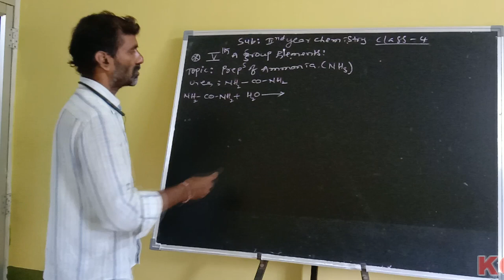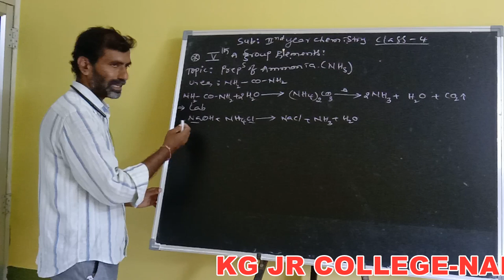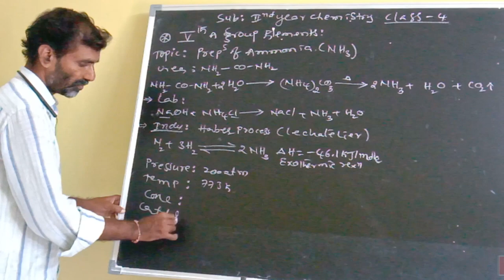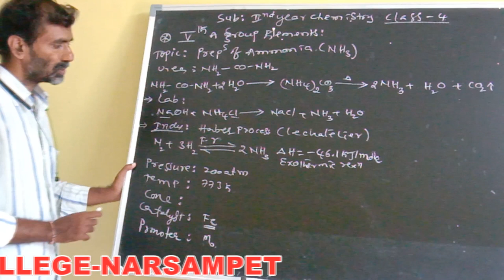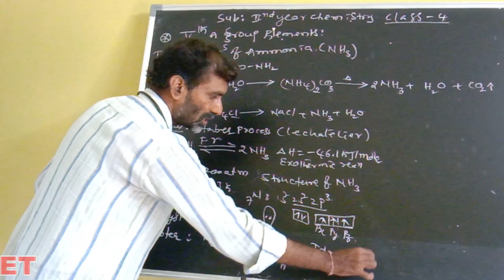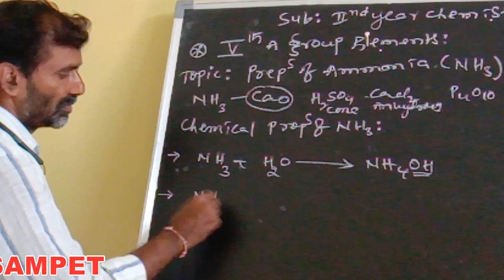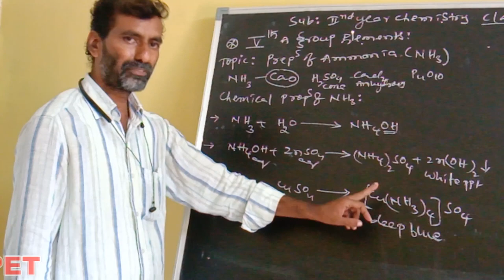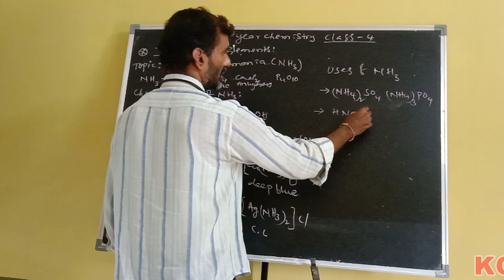Kakatiya Online Classes-Narsampet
Chemistry-II
Class-4 By V.Ravinder Reddy Sir
Narsampet